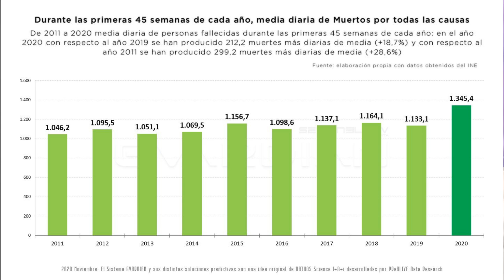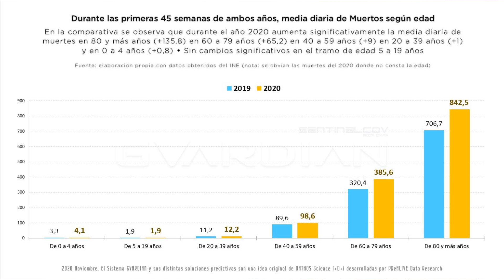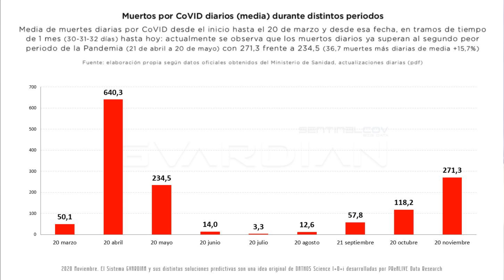La verdad QUE DUELE o como no se pueden DISIMULAR los fallecidos COVID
¿Ha sido todo una pandemia FALSA? ¡No! ¿Han muerto las mismas personas como en las epidemias de gripe? ¡No! ¿Todos los muertos han sido por el virus? No podemos asegurarlo pero lo más probable es que muchos, si no la mayoría, lo hayan sido.